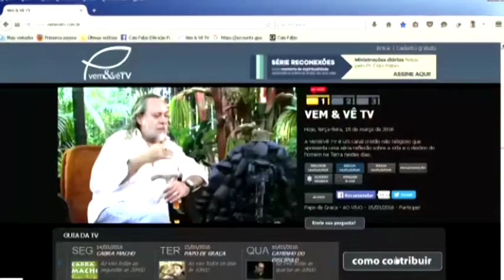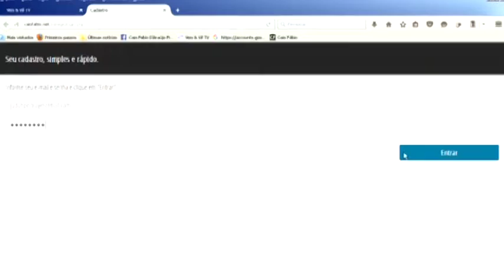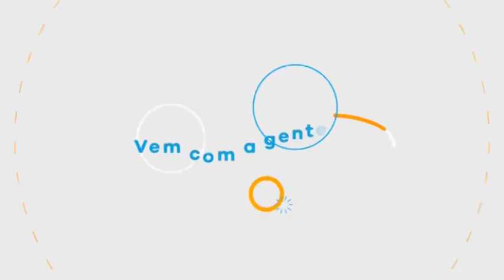É simples ajudar a Vem&Vê TV! Se você crê que isto faz diferença no mundo, seja um parceiro!